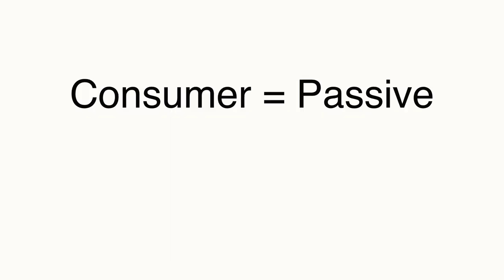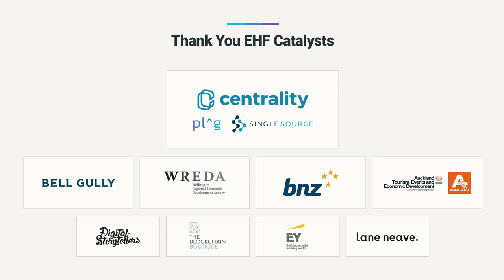New Frontiers April 2018 - Highlights from the Summit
New Frontiers brings together entrepreneurial leaders and creative minds in Aotearoa New Zealand, to share, explore and co-create in service to a better world. Each participant bring their passions, skills and expertise to help shape our experience together.

New Frontiers / Te Tūhura Nuku is hosted by the Edmund Hillary Fellowship (EHF) in Upper Hutt, New Zealand.

EHF is a global community of changemakers based out of Aotearoa New Zealand. Apply today for the opportunity of a lifetime!